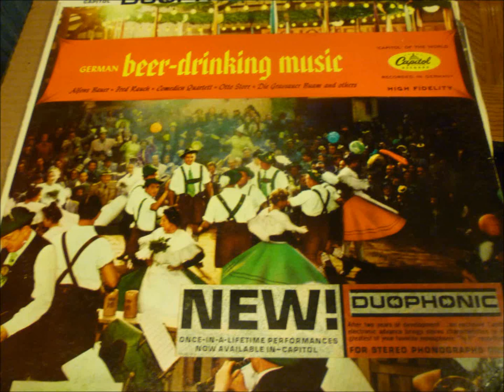German Beer Drinking Music - 05 Tanz Im Bierzelt (Part 1)